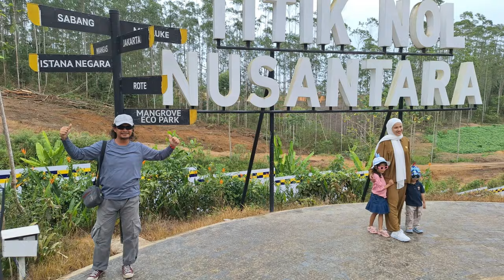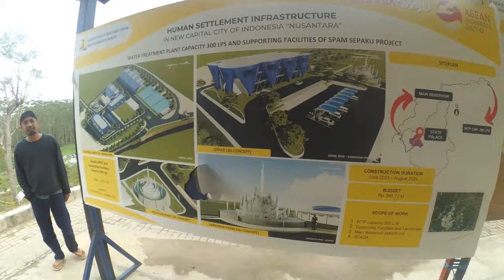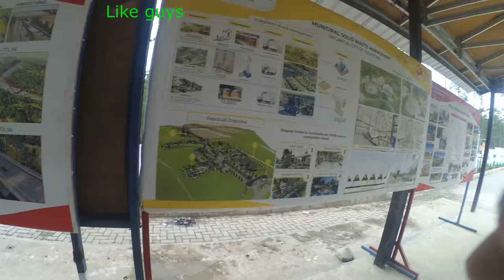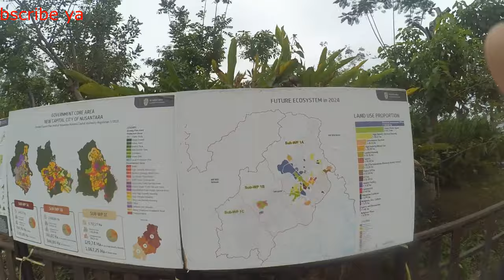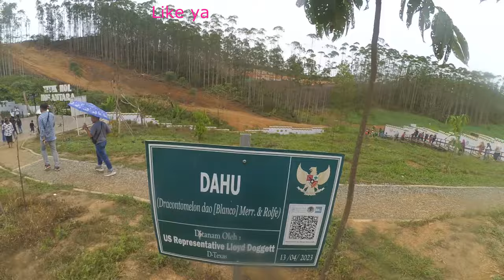Titik 0 km Ibukota Negara Nusantara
titik 0 km ibukota negara Nusantara adalah ikon dari IKN yang lagi dibangun di Kaltim. di lokasi ini menjadi tujuan wisata favorit bagi masyarakat yang datang ke IKN. selain tugu 0 km , di kawasan ini terdapat tanaman yang di tanam para pejabat RI dan duta besar negara sahabat Indonesia. Tanaman yang di tanam adalah tanaman asli Indonesia.